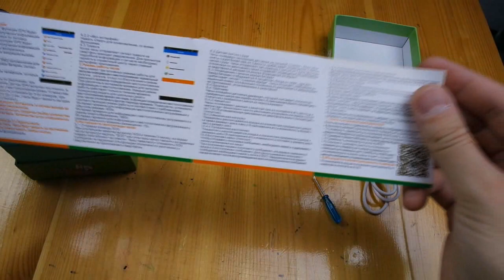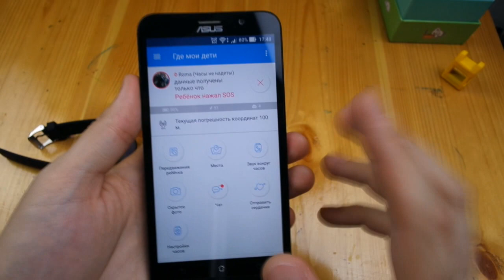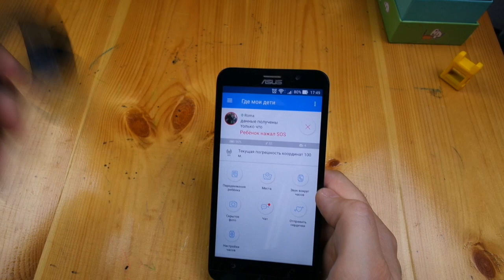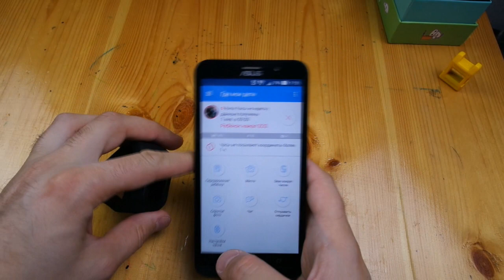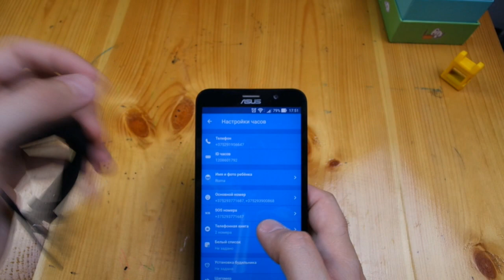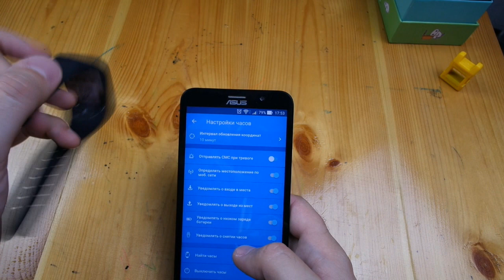нужны ли детские смарт часы? какие у детских часов функции? q50 - smart baby watch, где мои дети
Всем привет! Сегодня будет распаковка и обзор одной маленькой посылки, но я думаю это очень полезная штука особенно для родителей...
нужны ли детские смарт часы? какие у детских часов функции? q50 - smart baby watch, наверное это лучшие детские смарт часы трекеры, за копейки с gps